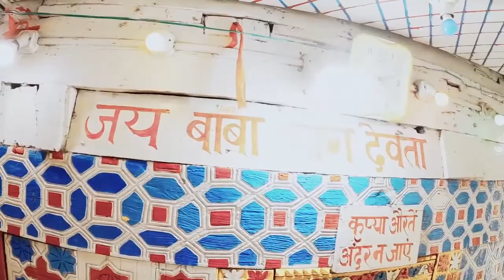Patnitop || Pahalgam || Kashmir Tour || Part - 10 || tourism swapan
In this video, we show you Patnitop is the best weekend getaway for the people of Jammu. It is just 100KM from Jammu city and takes about 3 hours to reach there. Apart from localities, it is also very popular among the yatris .

Patnitop has many staying options, however, The Forest View Cottage is unique and has its own beauty. One can book the entire set which includes 2 Bedrooms, Kitchen, Dinning Room and a huge lobby. This is unlike any other hotel or property in entire Patnitop.

This is a travel oriented channel. In this channel I show different tourist spot to viewers. At the same time, the experience of travel and the variety of excitement are highlighted in the audience.
এটা একটা ভ্রমণ কেন্দ্রিক চ্যানেল। এই চ্যানেলে বিভিন্ন ট্যুরিস্ট স্পট দর্শকদের দেখান হয়। সেই সঙ্গে  ভ্রমণের অভিজ্ঞতা ও বিভিন্ন খুঁটিনাটি দর্শকদের সামনে তুলে ধরা হয়।